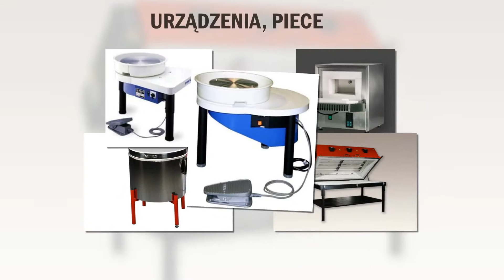Piece ceramiczne piece do fusingu Bielsko-Biała Keramos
Głównym aspektem prowadzonej przez nas działalności jest sprzedaż pieców pozwalających na obróbkę cieplną szkła, metali i ceramiki. Mamy szeroki wachlarz artykułów i urządzeń niezbędnych podczas prowadzenia zakładów przemysłowych, ośrodków badawczych i pracowni ceramicznych. W ofercie firmy znajdą Państwo m.in. piece ceramiczne, suszarnie i piece do fusingu.

Dysponujemy piecami laboratoryjnymi i przemysłowymi. Klienci zaopatrzą się u nas również w koła garncarskie, szkliwa i formy gipsowe. Polecamy Państwu glinę, a także masy plastyczne, lejne i porcelanowe oraz ceramiczne. Dodatkowo oferujemy pigmenty i farby. Posiadamy wysokiej klasy toczki, prasy i mieszarki do gliny.